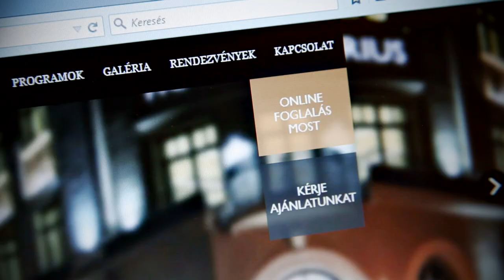Glorius image movie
A Grand Hotel Glorius Makó image filmjét készítették:

Barnák László  - rendező, férfi főszereplő
Török Katalin       - női főszereplő
Ladányi László - operatőr, vágó
Farkas Attila    - technikai forgatókönyv, operatőr, vágó